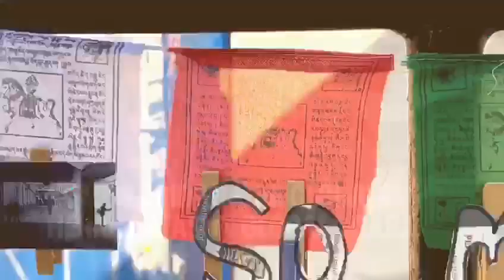Cadena SomosCiudadaníaGlobal/HerritartasunGlobalaGara Katea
En ALBOAN estamos convencidas de que la respuesta ante la pandemia mundial pasa por la colaboración y unidad de la ciudadanía de todo el mundo.

Para visibilizar la unión de las personas de los 5 continentes queremos trenzar una cadena que recorra el mundo con los mensajes SomosCiudadaníaGlobal y YoMeQuedoEnCasa.

Un símbolo de apoyo mutuo y unidad global en tiempos de coronavirus.

ALBOANen, munduko pandemiaren aurrean hartu behar den erantzuna mundu mailako herritarrena, lankidetzan eta elkartuta, izan behar delako uste osoa daukagu.

Bost kontinenteetako pertsonak ikusarazteko asmoz, kate bat egin nahi dugu, HerritartasunGlobalaGara y NiEtxeanGeratzenNaiz mezuak munduan zehar zabaltzeko.

Elkarri laguntzearen eta herritartasun globalaren ikurra izango da koronabirusaren garaian.